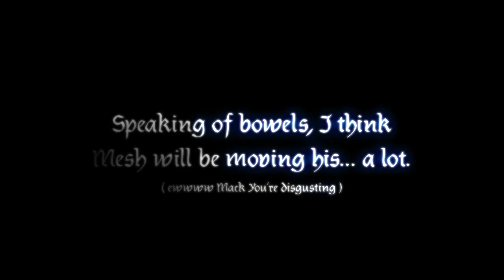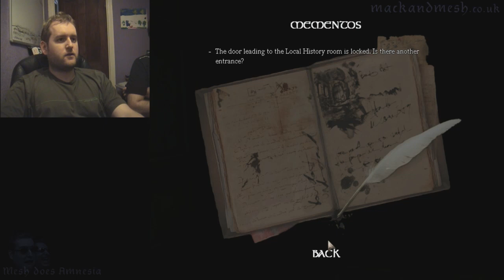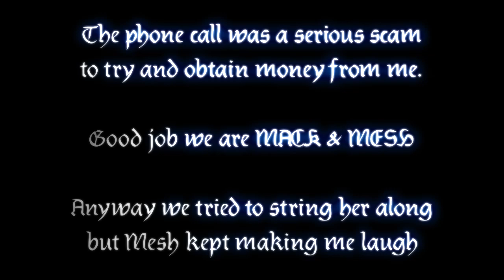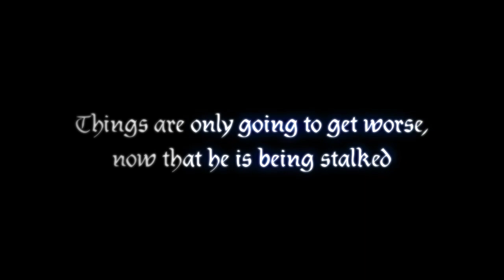Mesh does Amnesia - Part 2 (Reactions)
Today, we delve deep into the castle, we come across a few puzzles (will we solve them though?), we come face to face with our stalker and we receive an IRL phone call from a foreign scammer! Will we be fooled? Will they con us out of all our hard earned M&M money? Find out in... Mesh does Amnesia - Part 2